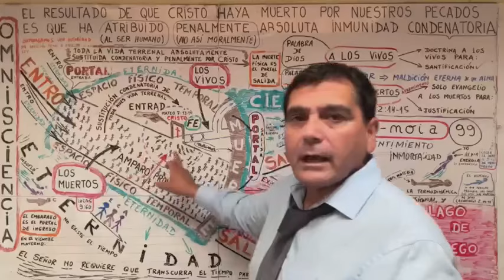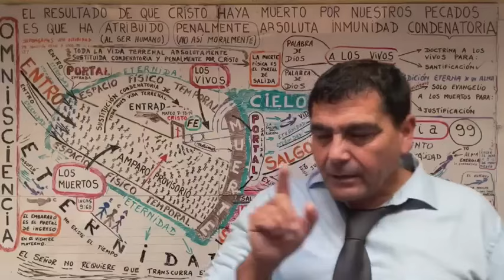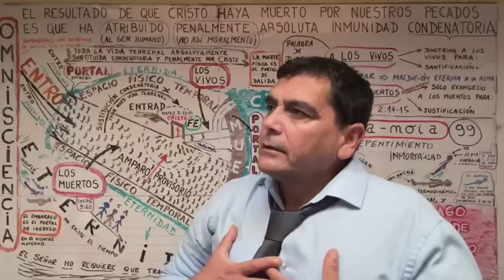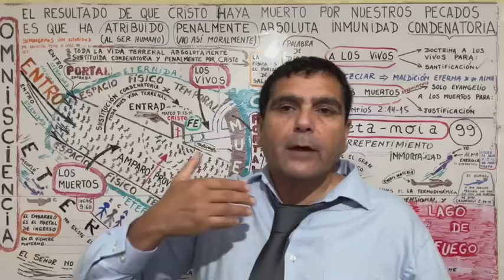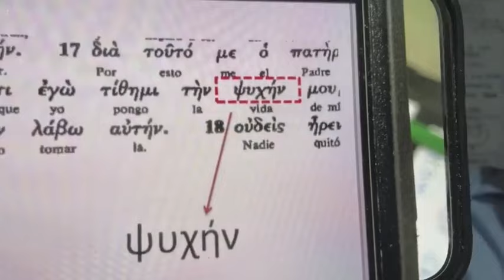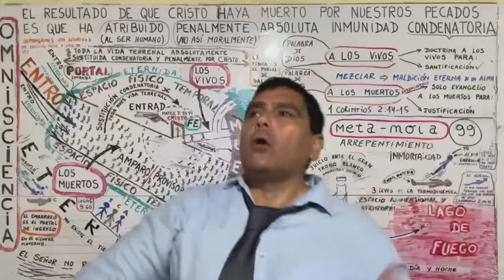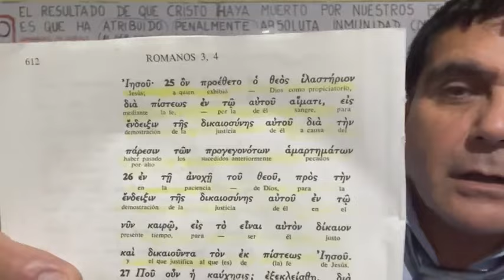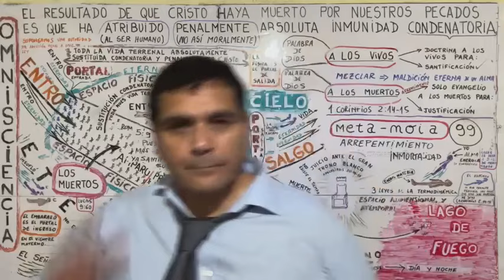EL ARREPENTIMIENTO : M E T A N O I A μετάνοια EXIGIDO POR DIOS PARA SALVACIÓN (2 de 2).